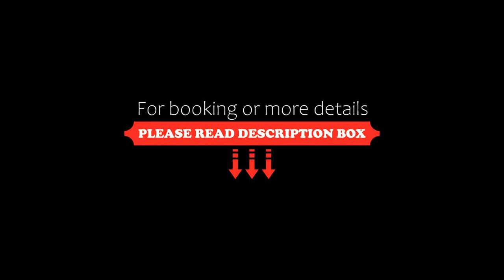Budapest Eye three bedrooms apartment with huge terrace, Budapest, Hungary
About Property:
Well set in Budapest, Budapest Eye three bedrooms apartment with huge terrace provides express check-in and check-out and parking on-site. This apartment offers air-conditioned accommodation with a balcony. The property is non-smoking and is located 600 m from Hungarian State Opera.
The spacious apartment features a terrace, 3 bedrooms, a living room and a well-equipped kitchen. A flat-screen TV is featured. The property offers garden views.
P...
Property Type: Hotel
Address: 1061 Budapest, 8-10 Király utca, Hungary
Searching For
1. Budapest Eye three bedrooms apartment with huge terrace - Budapest - Hungary
2. Budapest Eye three bedrooms apartment with huge terrace - Budapest - Hungary Address
3. Budapest Eye three bedrooms apartment with huge terrace - Budapest - Hungary Rooms
4. Budapest Eye three bedrooms apartment with huge terrace - Budapest - Hungary Amenities
5. Budapest Eye three bedrooms apartment with huge terrace - Budapest - Hungary Offers and Deals
Audio Credit:
Track Title: Reasons To Hope
Artist: Reed Mathis